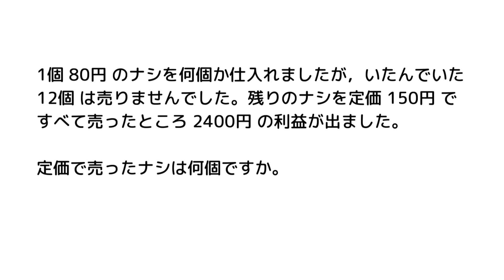【中学受験算数・5年生】予習シリーズ第8回 売買損益 練習問題４別解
YOS05J08別

タイトル通り，別解の解説動画です。面積図を使います。

この動画の練習4です。